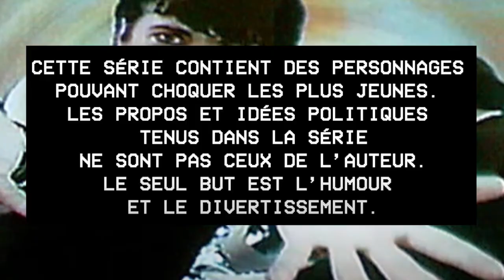Christine la candidate - Fun City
Christine se présente aux élections de Fun City